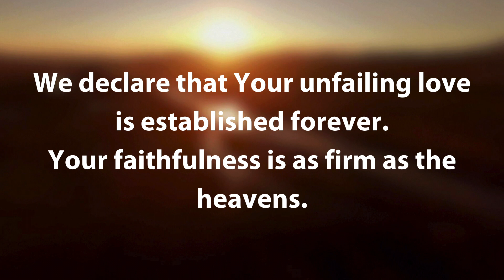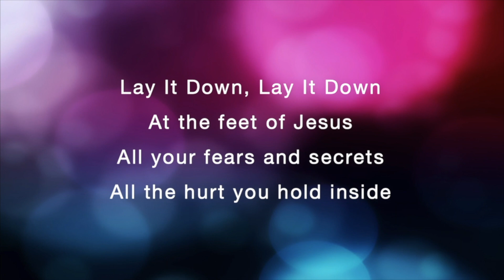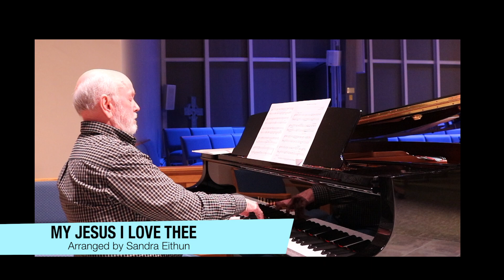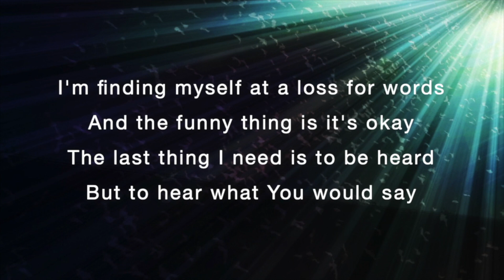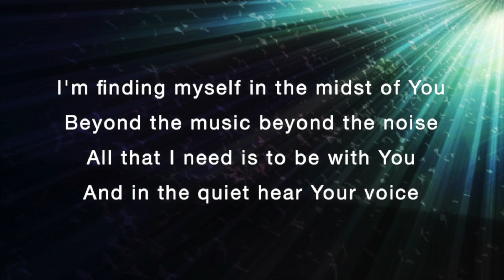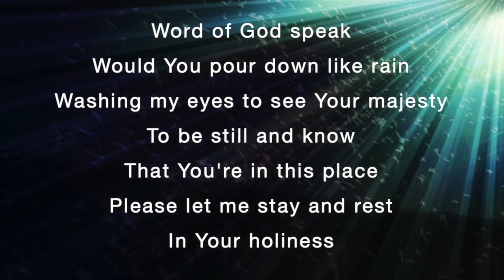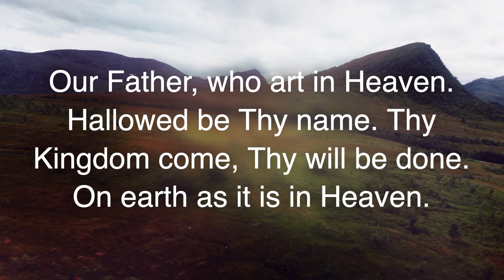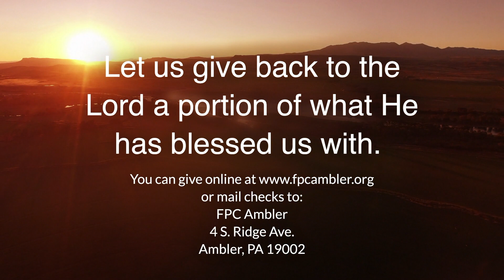Pre-Recorded Worship April 26, 2020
Continuing our sermon series, "God didn't say". This week we will look at the hard truth: God didn't say life was always fair.